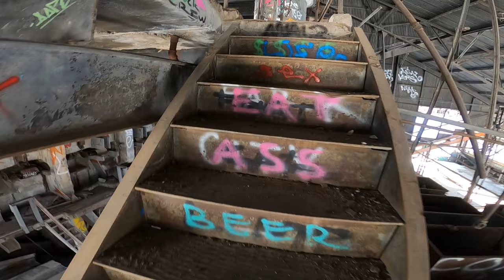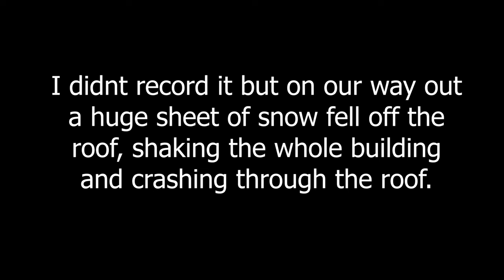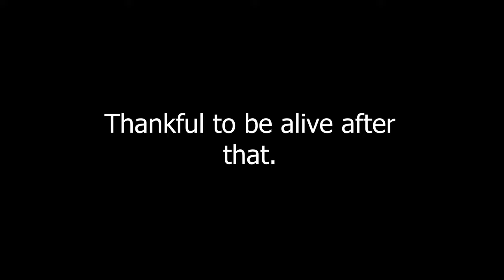WE ALMOST DIED!!! Exploring The Abandoned Silver King Mine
My friends and I have a near death experience in this abandoned park city mine.